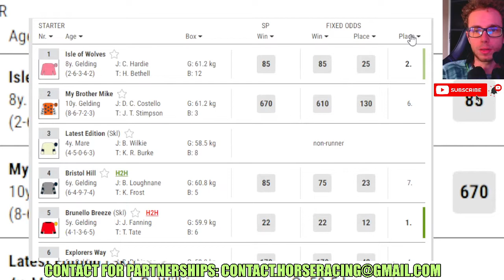Brunello Breeze wins at Newcastle Jan, 08 2024 Horse Racing RESULTS Bet